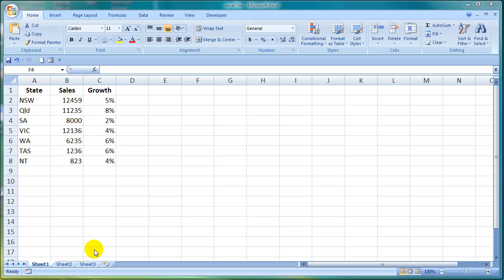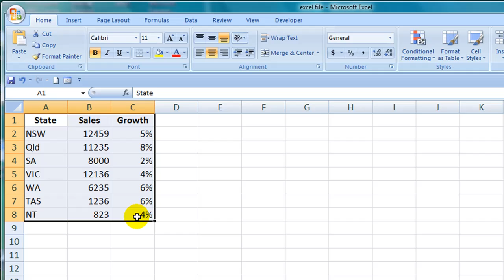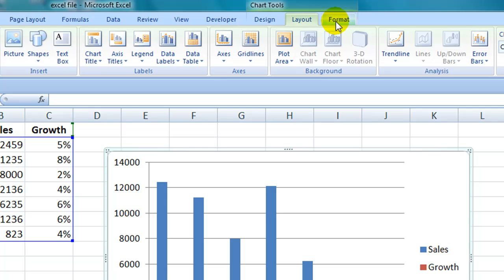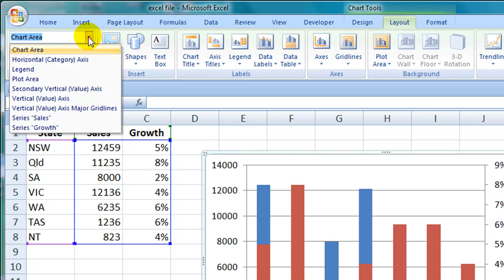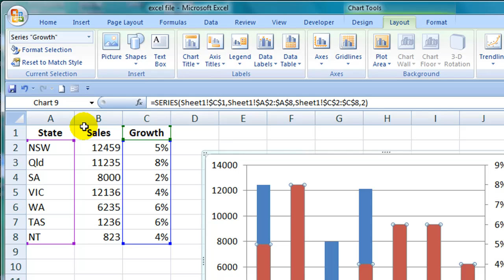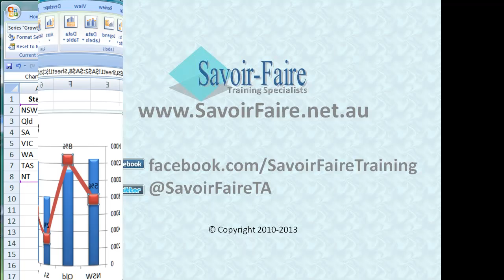How to Create a Combination Bar & Line Chart in Excel 2007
This video will show you how to create a combination column or bar chart coupled with a line chart in Excel 2007.  This type of chart was previously found under "Custom Chart\Line - Column" in Excel 2003.